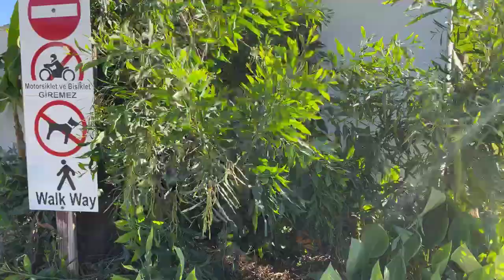Wassertemperatur in Side im Juni. Live